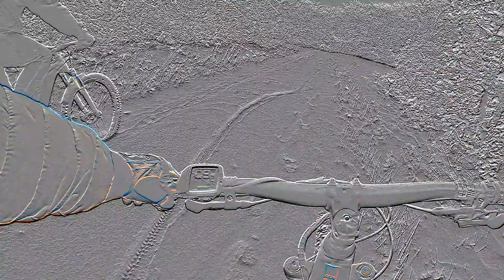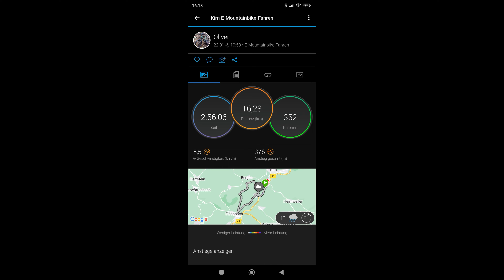e-MTB Schneetour EXTREM Tag 2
Hier ein Zusammenschnitt aus unserer Schneetour am  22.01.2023

16km in knapp 3 Stunden erkämpft. Schneehöhe zwischen 5-20cm.

Unsere Bikes im Video

Focus Jam2  140mm 625 Wh
Cube 120 TM  120mm 625 Wh
Cannondale Cujo Neo 130 mm 500 Wh
Haibike Allmnt 10 180mm 500 Wh
Giant Reign E+0 Pro 170mm 1000 Wh

Ein Abo wäre wirklich toll um diesen Kanal etwas nach vorne zu bringen , Kost euch ja gar nix.